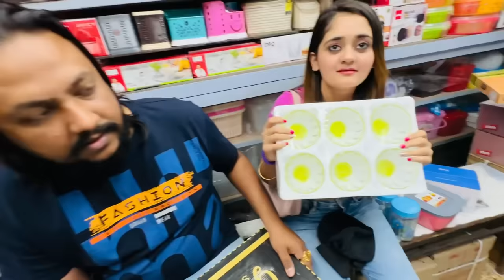Haldi Kum Kum Function Ki New Dresses Ki Shopping & Ladies Ke liye Dher sare Gifts Bindass Kavya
Haldi Kum Kum Function maharashtra me celebrate hota hai to dher sari shopping ki and ladies ke liye dher sare surprise Gifts bhi liye